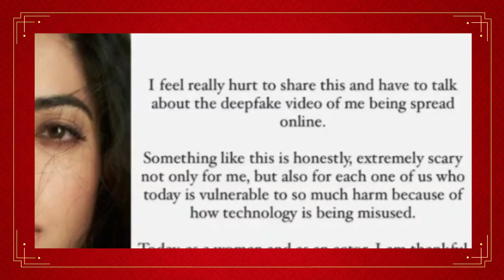Katrina Kaif deepfake video, Rashmika Mandana ke baad Katrina Kaif ki fake video aai samne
We are making such material available in an effort to advance understanding of environmental, political, human rights, economic, democracy, scientific, and social justice issues, etc.